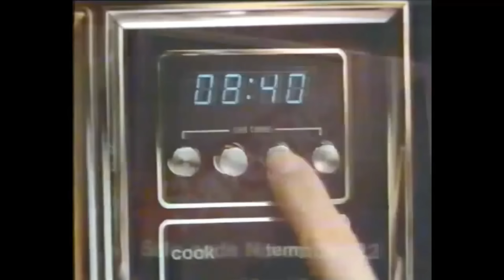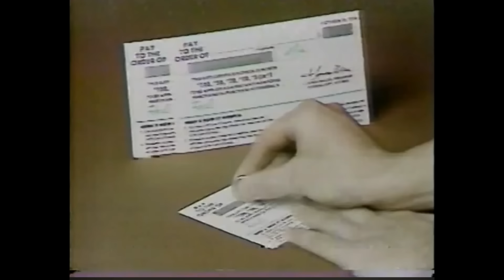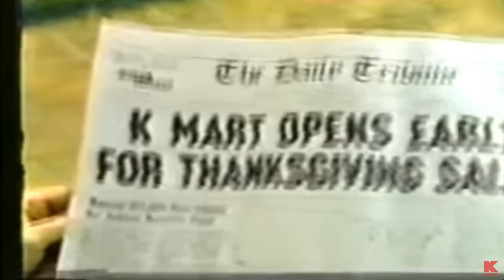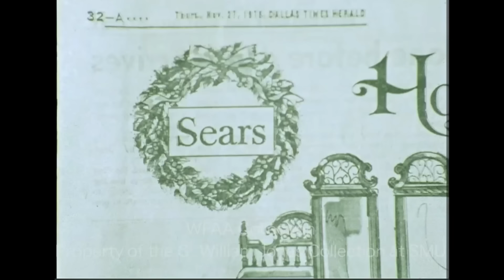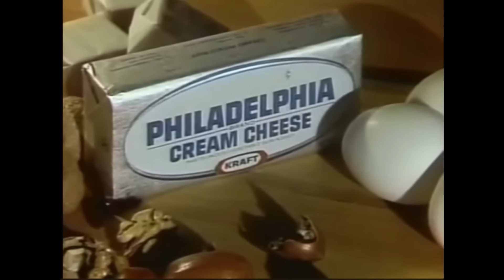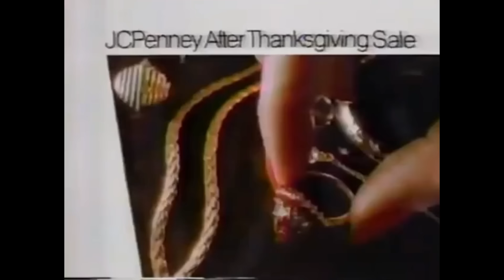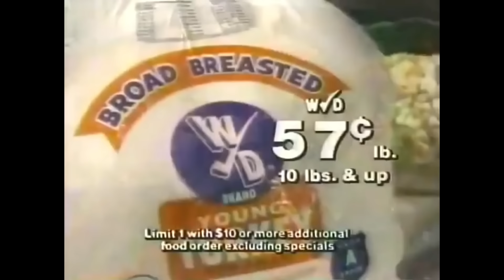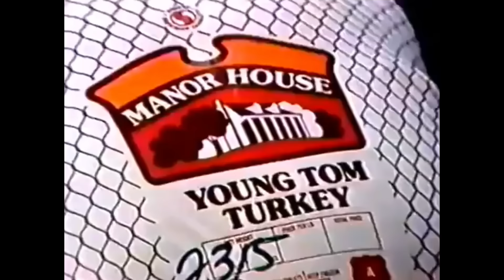Thanksgiving THEMED Commercials from 70s & 80s | REAL GEN X Thanksgiving TV Commercials and Bumpers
Actual Seasonal Thanksgiving THEMED TV Commercials and Bumpers form the 1970s and 80s. NOT Thanksgiving DAY Commercials & NOT Scenes from the parade, BUT Real Thanksgiving Advertisements and TV commercials for Butterball Turkey, Thanksgiving Dinner & Football during the GEN X Holiday. 1970s and 1980 GEN X Thanksgiving Themed TV Commercials